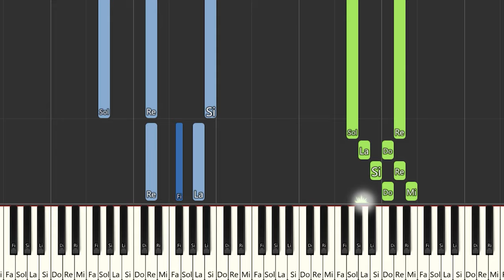Julión Álvarez y su Norteño Banda - Regalo de Dios | Piano Tutorial / Partitura / Karaoke / MIDI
Aquí tenéis el tutorial de cómo tocar @LosPasosdeJulionOficial  - Regalo de Dios  con la partitura , el vídeo y el MIDI